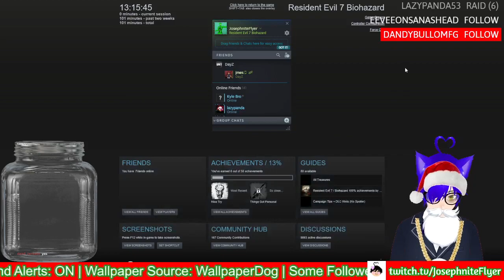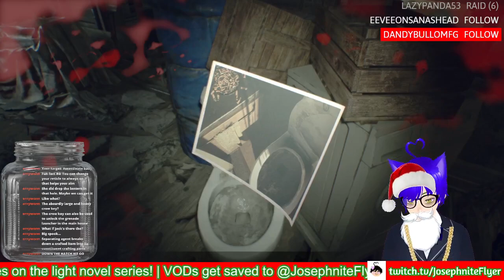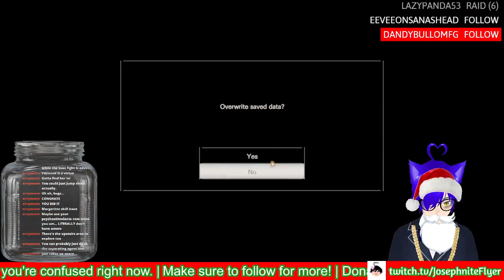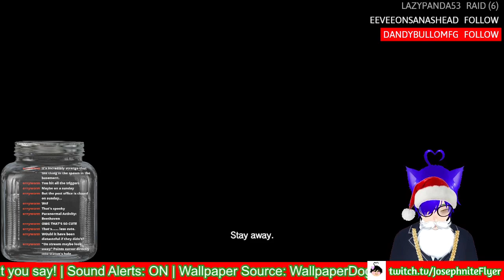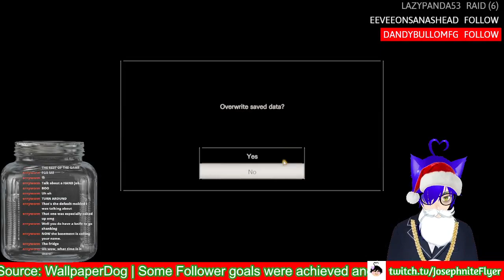Some Destiny 2 and then Resident Evil 7 #2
Take me out to the DAWNING, take me out with the MOLD!!